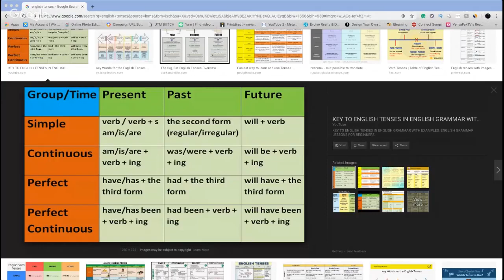Как учить английский? Советы и лайфхаки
ЗАПИСАТЬСЯ НА НОВЫЙ ИНТЕНСИВ ПО ВРЕМЕНАМ (Торопитесь! Цена скоро повышается!)

На этом вебинаре Марина и Веня рассказывают как правильно и эффективно учить английский, делятся своим опытом изучения языки и, конечно, отвечают на вопросы зрителей.